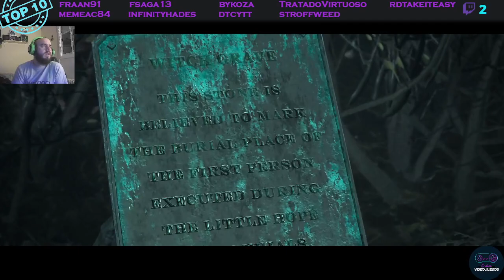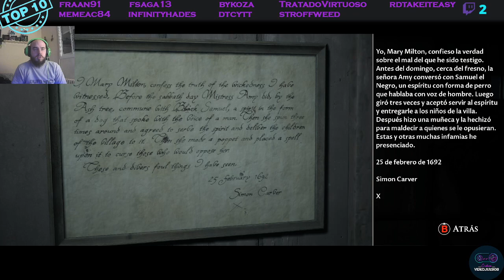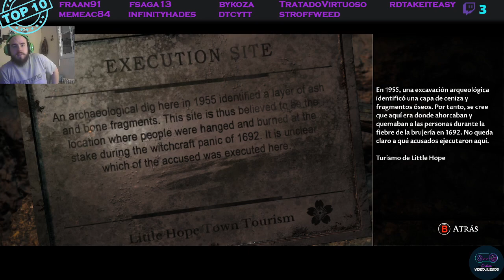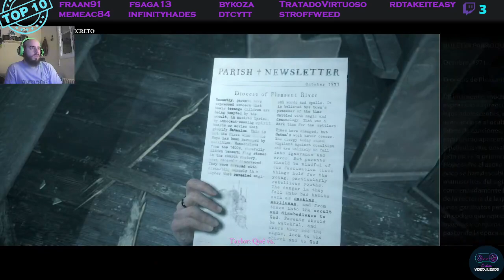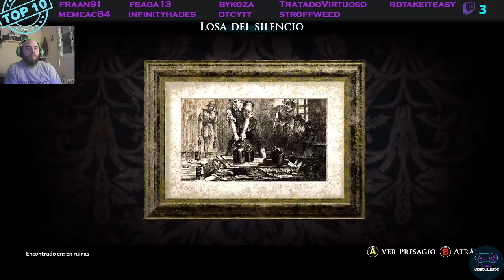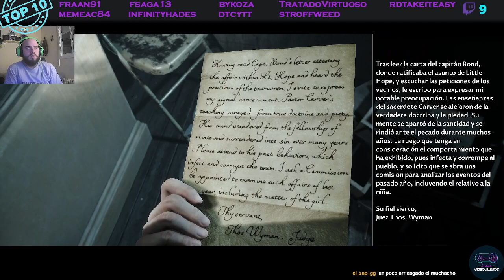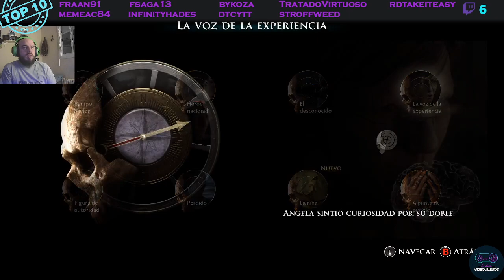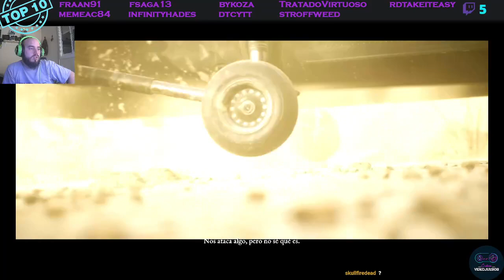Capitulo Final! The Dark Pictures Anthology: Little Hope! #4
Serie de Gameplays protagonizados por Fran. Disfrutando de The Dark Pictures Anthology: Little Hope.
Se irán subiendo uno cada noche hasta completar toda la partida!!

Este vídeo, gameplay forma parte de la experiencia "Critica Videojuegos".
Os dejamos los enlaces de todas nuestras plataformas, en nuestro blog

Si además queréis participar activamente de la serie también podéis hacer sugerencias de que podríamos hacer en los siguientes capítulos mediante comentarios en el propio Vídeo.